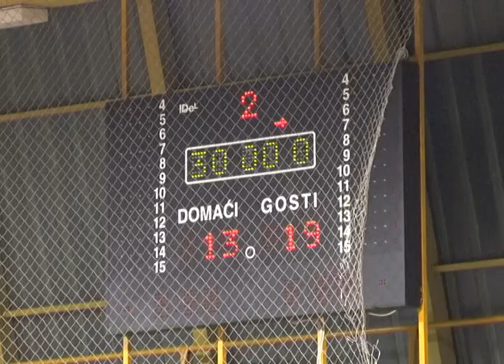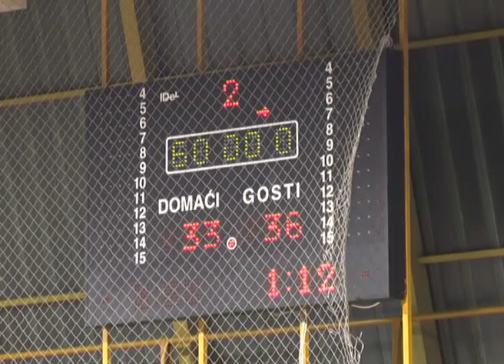Svet sporta 23 11_rukomet Bane-Župa 54